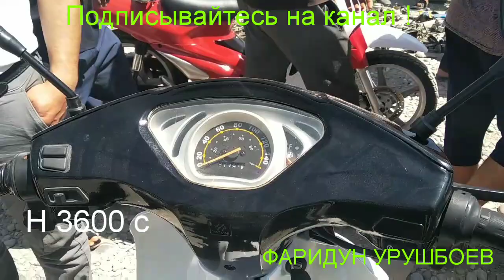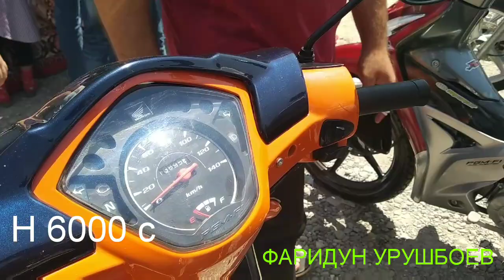Бозори Хужанд нархои скутер ва гайрахо новинка....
Дастгири аз шумо пешрафт бошад аз мо !

Фаридун # Урушбоев #